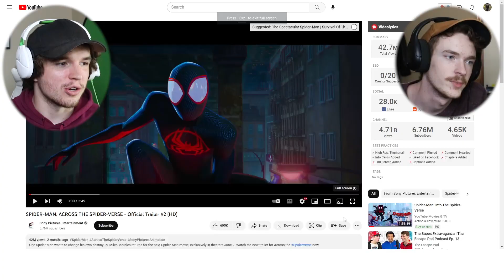SPIDER-MAN: ACROSS THE SPIDER-VERSE TRAILER REACTION & SPOILER REVIEW!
This is a SPIDER-MAN: ACROSS THE SPIDER-VERSE TRAILER REACTION & SPOILER REVIEW!